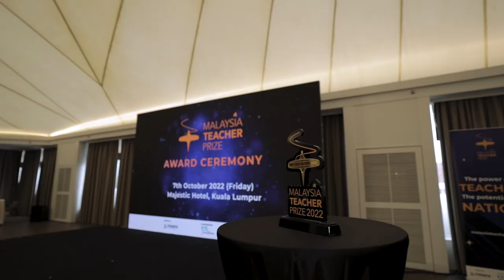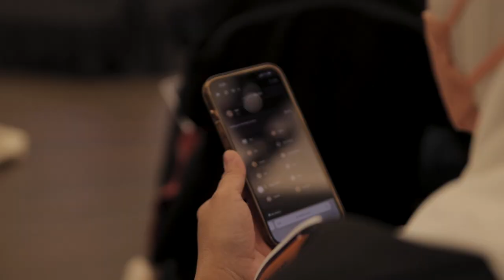Sorotan Video Majlis Anugerah Malaysia Teacher Prize 2022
Sorotan dari video penuh Majlis Anugerah Malaysia Teacher Prize 2022 anjuran PEMIMPIN GSL.